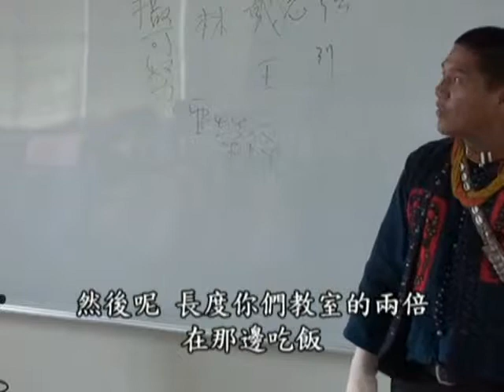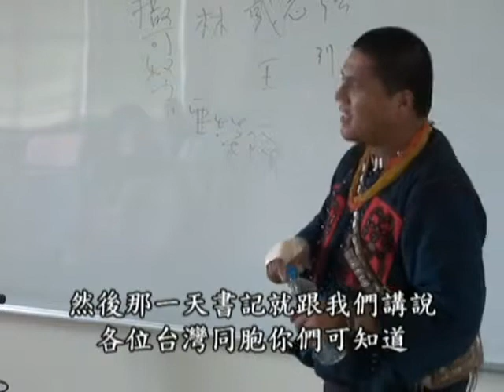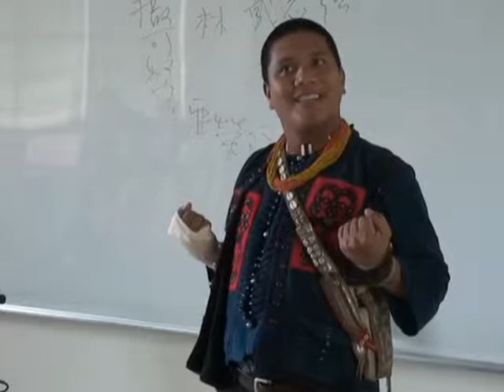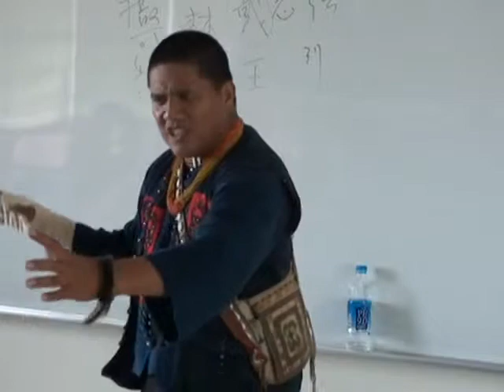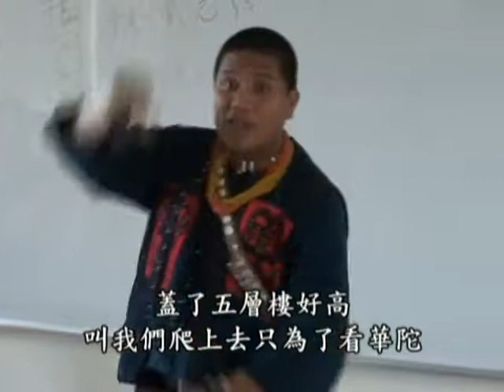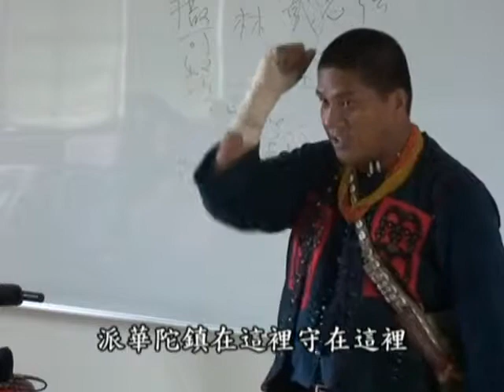獵人的故事09.mpg